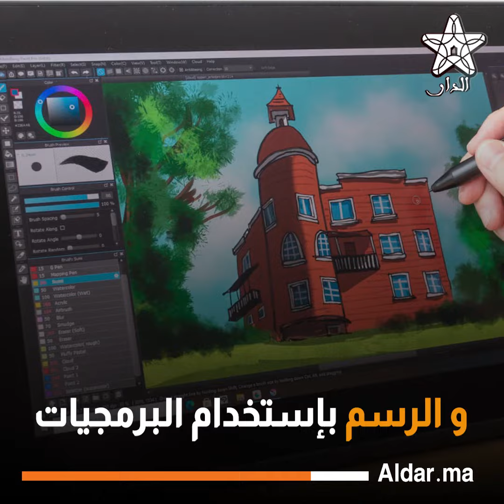من هي رجوة آل سيف التي ارتبط بها ولي العهد الأردني ؟